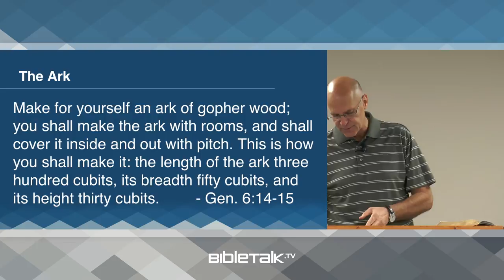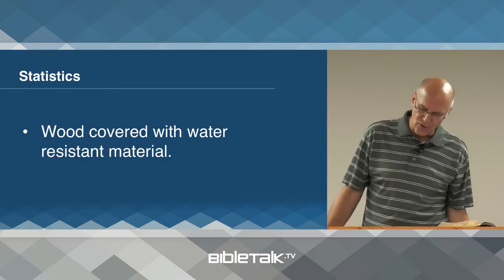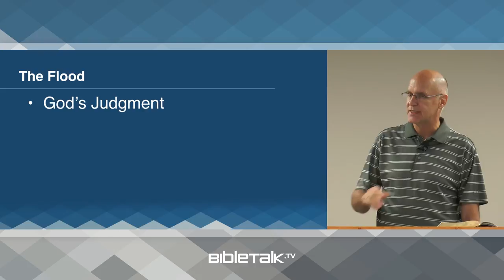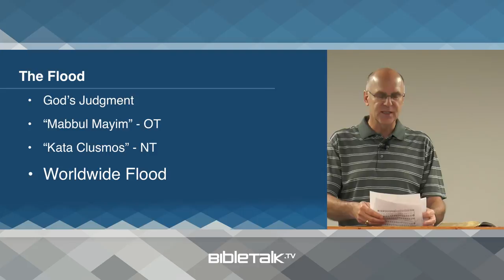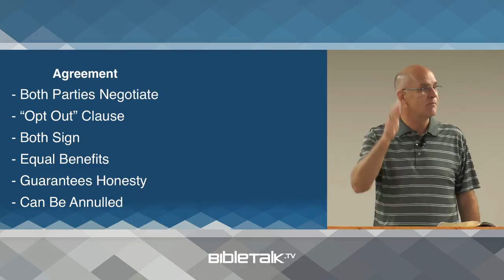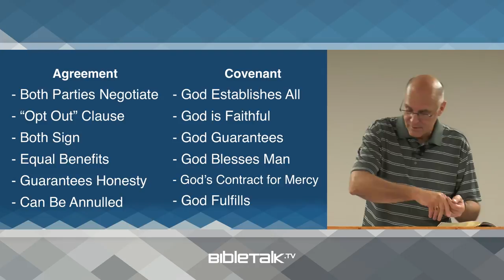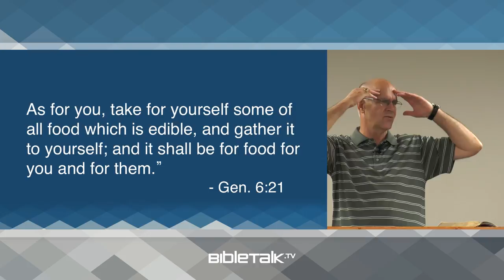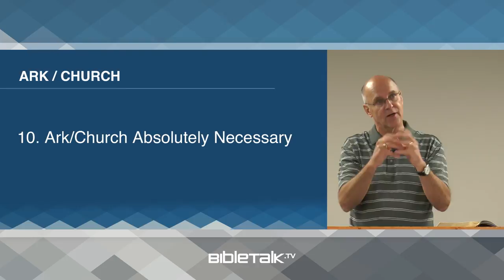The Building of the Ark (Genesis 6:14-22 Bible Study) – Mike Mazzalongo | BibleTalk.tv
This lesson contains many details concerning the dimensions and building of the Ark as well as its use as a "type" for the church. (Genesis 6:14-22)